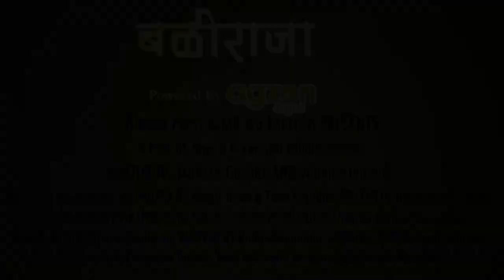बळीराजा | Baliraja | Episode 4 vashila vaibhavlamture | Agzon Agro | MK Workstation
" बळीराजा " शेतकरी जगला तरच देश जगेल...
" Baliraja "

Powered By : Agzon Agro Pvt. Ltd. Pune
Produced By : Hemant Kalamkar
                          Managing Director, Agzon Agro Pvt. Ltd. Pune
Co-Produce By: Babasaheb Patil
Writer : Ranvijay Borgavkar.
DOP : Nikhil Nikam.
Editor : Mayur Hude & Tejas Borhade.
Poster Design : Govind Budhvant.
Executive Producer : ShubhamDum & Pawan Choure.
Special Thanks: Mahesh Gayake, Baba Patil, Amit Kuchekar,
          Dr Rajendra Bhavalkar.
A FILM BY Yogesh Tawar AND Vaibhav Lamture